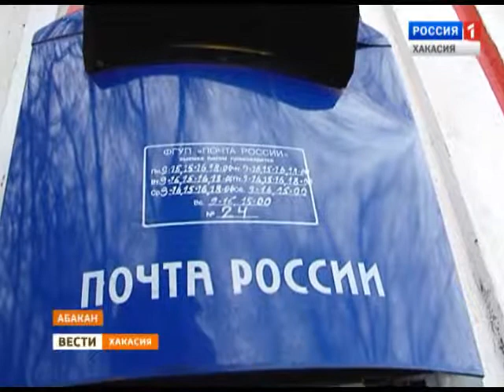Вести утро. 10 12 2014